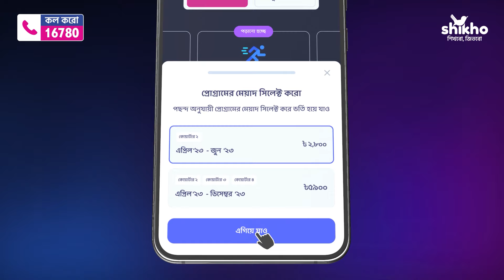মাত্র ৪টি ধাপে ভর্তি হয়ে যাও Shikho'র যেকোনো কোর্সে | How to use Shikho App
🔥 মাত্র ৪টি ধাপে ভর্তি হয়ে যাও Shikho'র যেকোনো কোর্সে!

এই ভিডিও দেখে স্টেপ বাই স্টেপ জেনে নাও ভর্তি হওয়ার সম্পূর্ণ প্রসেস। 😎

এছাড়াও নিয়মিত ফ্রি ক্লাস বা কনটেন্ট পেতে ফলো করো আমাদের ফেসবুক পেইজ 📲

আর যেকোনো কোর্স সম্পর্কে বিস্তারিত জানতে নির্দ্বিধায় কল কর 16780 নম্বরে।